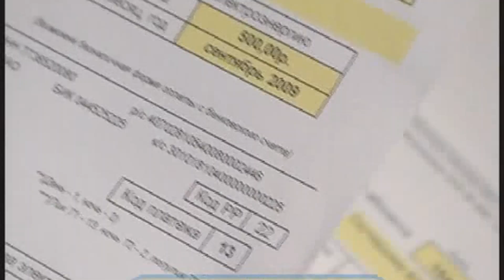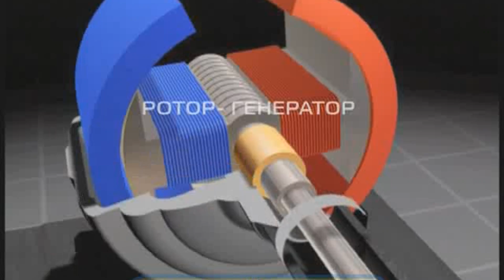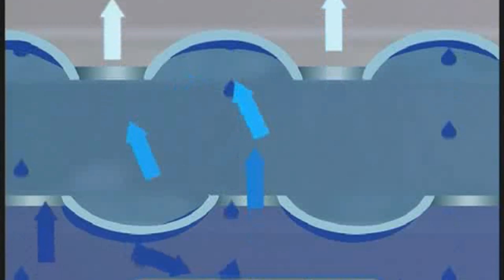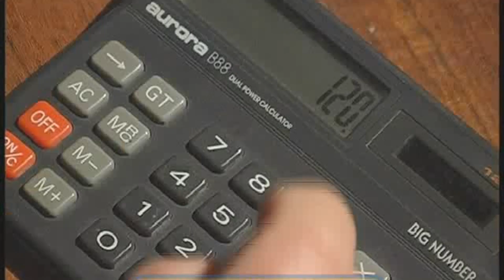Галилео. Геотермальная электростанция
Виды экологических электростанций. Как работает геотермальная электростанция?

Редактор сюжета: Дмитрий Самородов
Автор: Екатерина Годлевская
Режиссёр: Анна Антонова